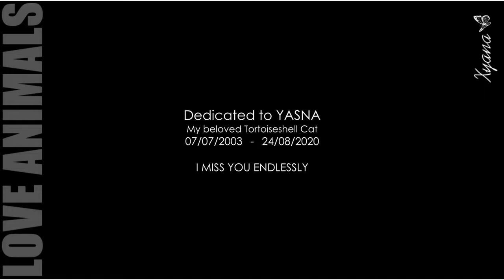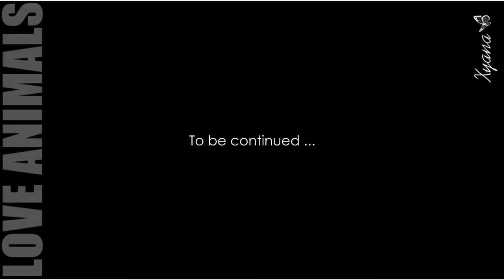Michael Jackson ♥ღ His Huge Love For Animals | PART 01 | Sottotitoli italiano ~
- - - Per attivare i sottotitoli in italiano cliccare sull'icona "cc". Se i sottotitoli non sono in italiano, cliccare sull'icona a rotella a fianco e scegliere Subtitles/CC ►italian - - -

- Michael Jackson ♥ღ His Huge Love For Animals | PART 02 | Sottotitoli italiano ~

°°°°°°°°°°°°ENG°°°°°°°°°°°°°
First part of two videos dedicated to Michael Jackson's love for animals.

In this first part, I especially developed his bond with the chimpanzee Bubbles, the Boa Constrictor Muscles, and his beloved blade Louis.

Images of Michael with his beloved animals accompanied by some clips from various interviews in which he talks about his deep connection with animals.

"I like animals, I think they are God's most amazing creation!" - Michael Jackson -

Dedicated to my beloved tortoiseshell cat Yasna who left me a month ago and I miss her to death. (07/07/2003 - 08/24/2020)

Miss You Endleesly Yasna!
Miss You Endleesly Michael!

°°°°°°°°°°°°ITA°°°°°°°°°°°°°

Prima parte di due video dedicati all'amore di Michael Jackson per gli animali.

In questa prima parte ho sviluppato in particolar modo il suo legame con lo chimpanzee Bubbles, il Boa Constrictor Muscles, e il suo adorato lama Louis.

Immagini di Michael con i suoi adorati animali accompagnati da alcuni spezzoni tratte da varie interviste nelle quali parla del suo legame profondo con gli animali.

"I like animals, I think they are God's most incredible creation!" - Michael Jackson -
"Amo gli animali, creado siano la più incredibile creazione di Dio!" - Michael Jackson -

Video dedicato alla mia adorata gatta tartarugata Yasna che mi ha lasciato un mese fà e che mi manca da morire. (07/07/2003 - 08/24/2020)

Se ti piace questo video, fai clic su MI PIACE!